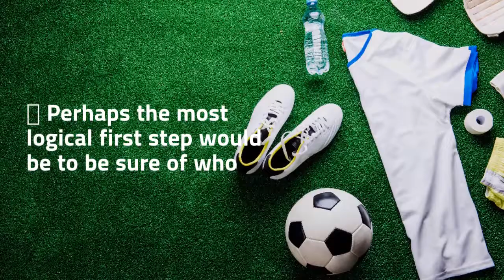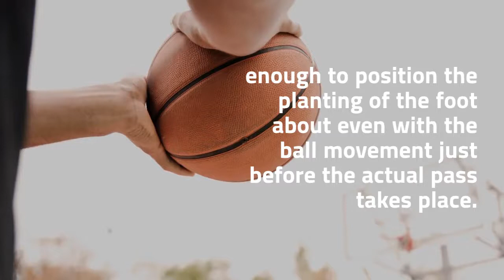Art of passing the ball perfectly for your Soccer Game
This Course Is One Of The Most Valuable Resources In The World When It Comes To The Extremist Guide To Winning The Soccer Game!